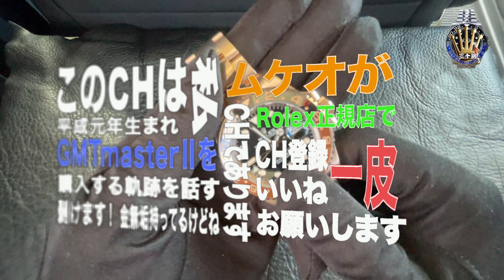【ロレックスマラソン】GMTMasterⅡ126715CHNR１ヶ月使用レヴュー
金無垢GMTを１ヶ月使用した感想を叫びます！

[Music]
ほんわかぷっぷー
タイフーンパレード
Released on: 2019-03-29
Producer: 龍崎一
Music  Publisher: 龍崎一
Composer  Lyricist: 龍崎一
Composer: 龍崎一
Lyricist: 龍崎一